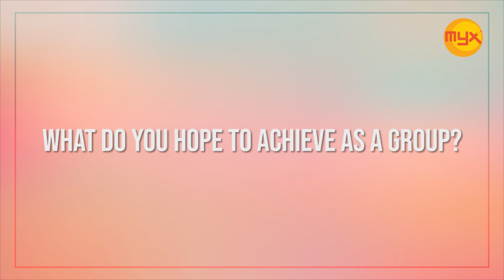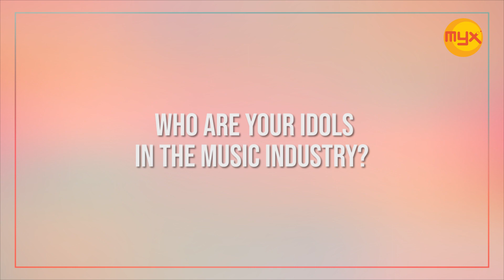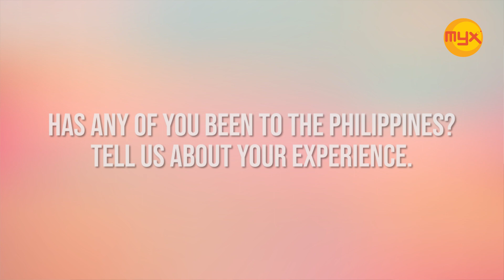P1HARMONY Has A Very Special Message For Their Filipino P1ece!